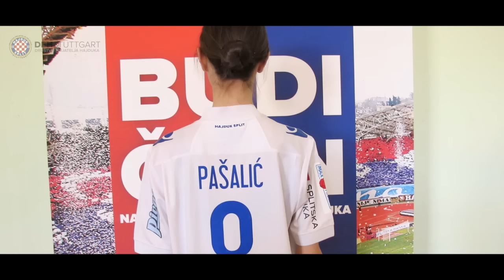Leda Šeparović - članica DPH Stuttgart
balerina: Leda Šeparović
foto/video: DPH Stuttgart
produkcija: jedina.hr (fala na strpljivosti i marljivosti)
audio: Saša Antić & No comment - 'DIŠPET' (fala Saši na odobrenju!)